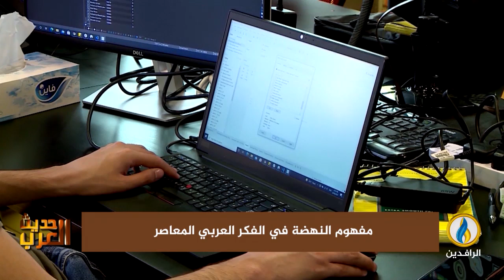لبرنامج حديث_العرب | تقرير | مفهوم النهضة في الفكر العربي المعاصر